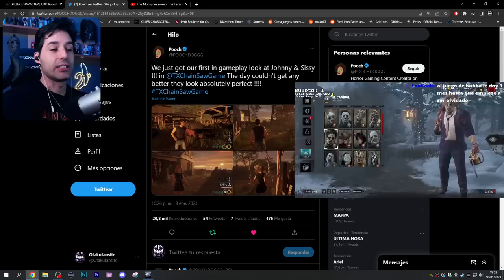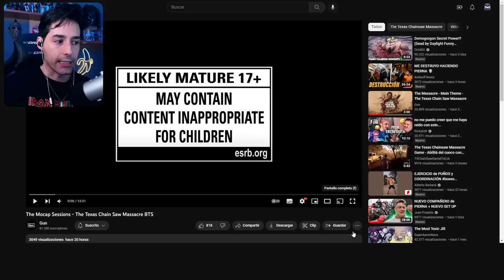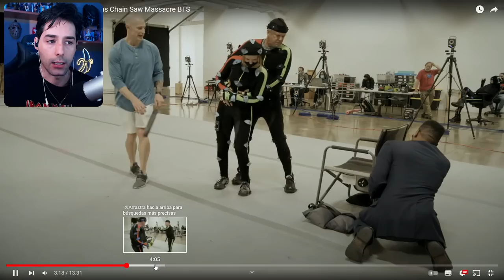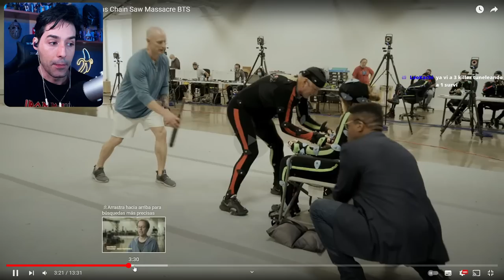💥 BUBBA DEJA DEAD BY DAYLIGHT POR EL SIGUIENTE MOTIVO EL CUAL VIENE CON MUCHISIMA FUERZA 💥